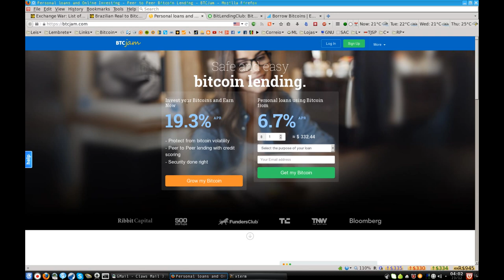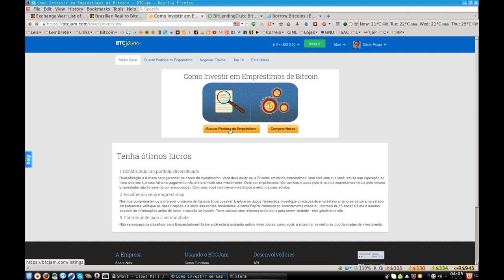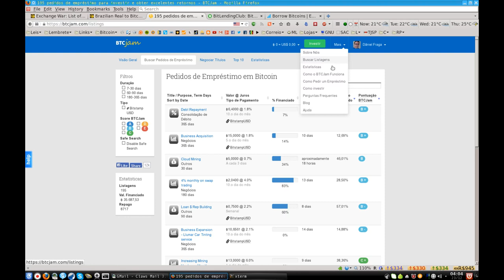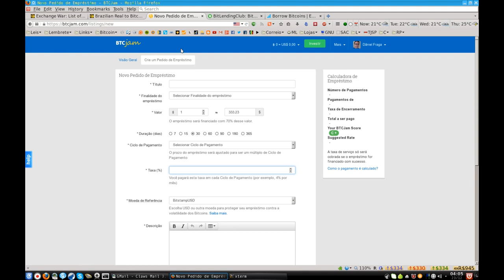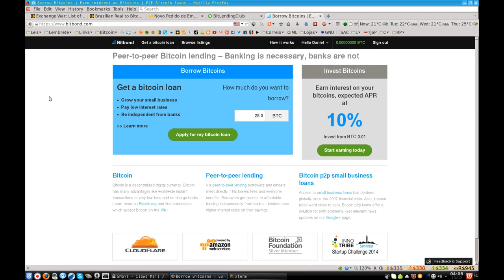Como conseguir empréstimos com bitcoin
Divulgação de sites de crédito usando bitcoin:
BTCJam

Se você não sabe o que é bitcoin, veja esse vídeo:
Bitcoin: GUIA PRÁTICO para iniciantes